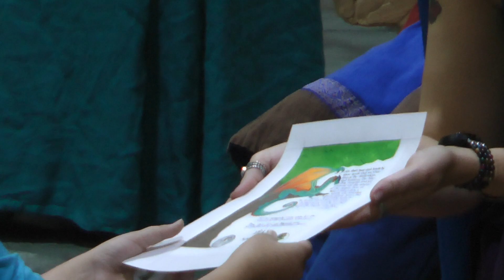Mounted War Games 2024 - Violet McGillen, Dragon's Treasure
This is the evening royal court at the thirteenth Mounted War Games.  Violet McGillen was awarded the Dragon's Treasure for service at the Known World Dance and Music Symposium.